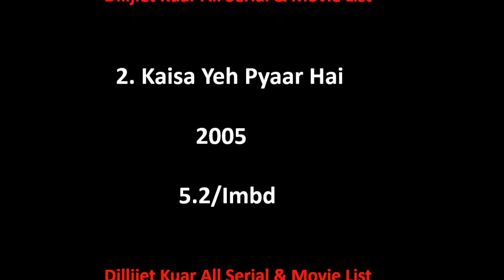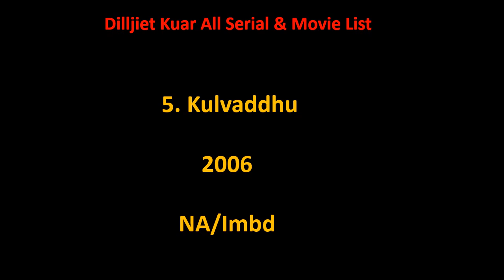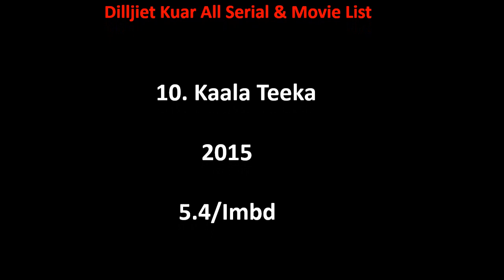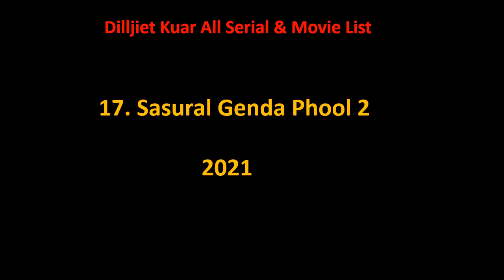Dalljiet Kaur All Tv Serial And Movie List 2005-2024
Dalljiet Kaur Film list is not complete without mentioning Dalljiet Kaur old movies which were both, blockbusters and super failure as well.

She is one such actress that gave us all kind of performance in her film career and now as a result, we have beautiful Dalljiet Kaur comedy, action, romantic movies list.

Hope you like our effort of making this video of movies list all full hd. For a real fan, Dalljiet Kaur total movies are super hit.